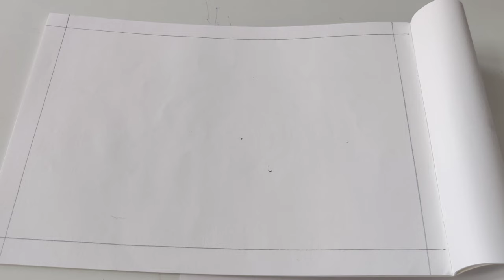Indian Traditional Bhil Art|| Bhil drawing using colourpencil n pens || Tutorial for beginners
Indian Traditional Bhil Art|| Bhil drawing using  colour pencil n pens || Tutorial for beginners||

Hello Family welcome back to my channel  this video is about India's traditional art that is bhil art this artform is originated from bhil community its very simple n beautiful  art with easy patterns dot patterns r  mostly used to create this art.

 i hope u find my video useful so enjoy it.

Also comment down your valuable opinion which help me in improving my work.

which supports and encourages to make more such videos.